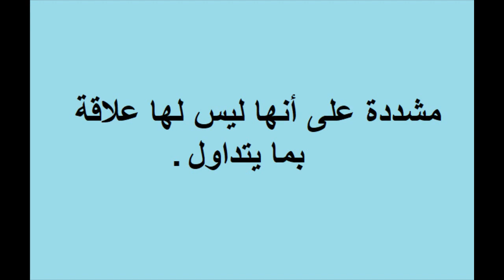حقيقة إعفاء الأمير محمد بن سلمان من ولاية العهد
هل حقا تم إعفاء الأمير محمد بن سلمان من ولاية العهد ؟؟؟